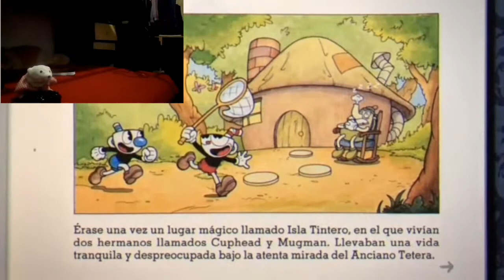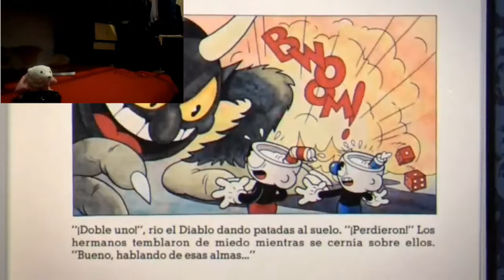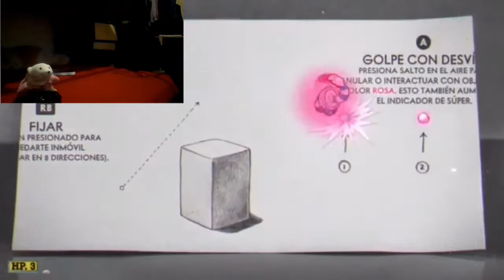Nunca hagas tratos con el patas de cabra XD!! Cuphead Gameplay 1#